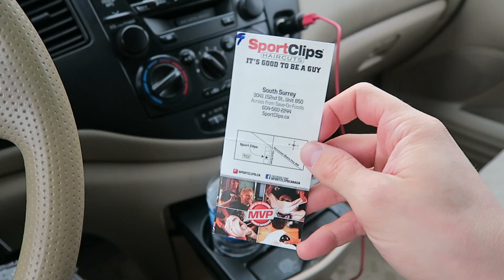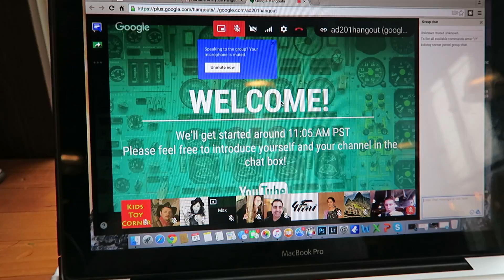PERSISTENCE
PERSISTENCE IS A MAJOR KEY TO SUCCESS.

FAQ:
-Are you a body builder/model cause you're too much to handle? No.
-How much wood could a wood chuck chuck if a wood chuck could chuck wood? What is a wood chuck.